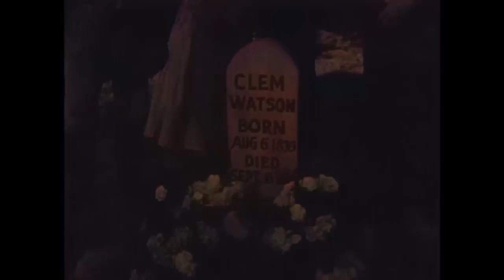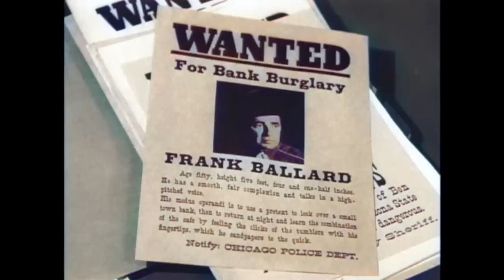Hopalong Cassidy - Tricky Fingers | EP52 | COLORIZED | Series Finale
Colorized Western Series: Hopalong Cassidy - EP52 - Tricky Fingers - Hoppy is obsessed with finding bank robbers working in nearby counties who killed a sheriff friend and begins to suspect a kind young area woman when he receive a wanted poster despite that the jobs involve an elderly woman.

Hopalong Cassidy (1952)
Director: George Archainbaud
Writers: Harrison Jacobs(screenplay), Clarence E. Mulford(characters)
Stars: William Boyd, Edgar Buchanan, Marjorie Lord
Genre: Family, Western
Country: United States
Language: English
Episode Release Date: 2 April 1954 (USA)
Filming locations: Walker Ranch - 19152 Placerita Canyon Road, Newhall, California, USA

Reviews:
"Hopalong Cassidy was before the cowboys I remember watching, but I took a chance and happy I am that I did. I have taken this set to family gatherings and we have enjoyed the series and this actor. It is written that he would not do an appearance unless it was free for ALL CHILDREN, because he felt that if it cost, many children would never have the same advantage. This concern for his fans and for the quality of his work comes through in his shows, as well as the feeling that there are good people that try to do what is right, no matter the odds. Get for your children and for yourself; you won't be disappointed especially if you liked Roy Rogers, Gene Autry and the good feelings they invoked then and still do."

Also Known As (AKA):
(original title) Hopalong Cassidy
Canada (English title) Hopalong Cassidy
India (English title) Hopalong Cassidy
Japan (Japanese title) ホパロング・キャシディ
Spain Hopalong Cassidy
USA Hopalong Cassidy

SUPPORT US!

MORE SERIES!